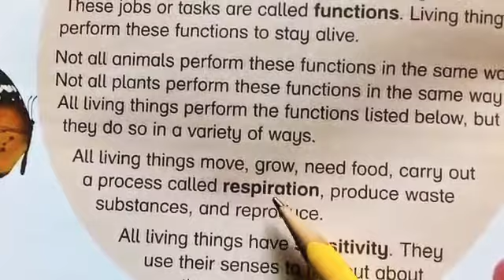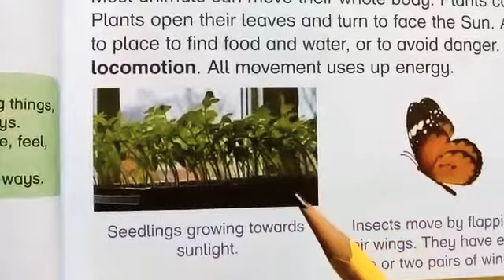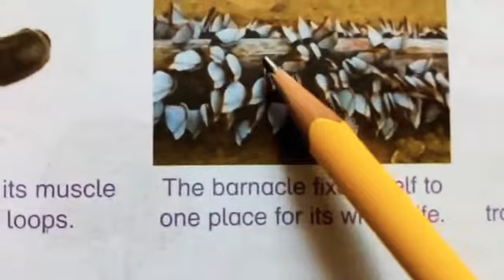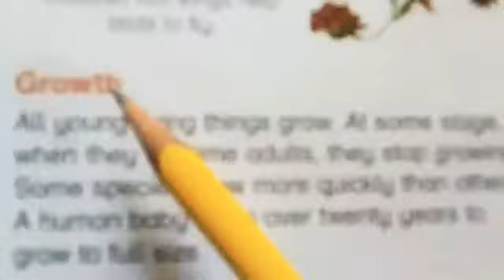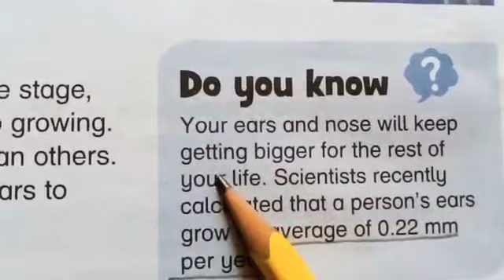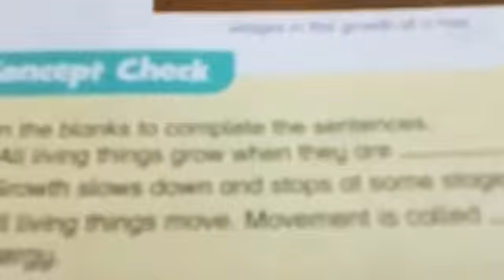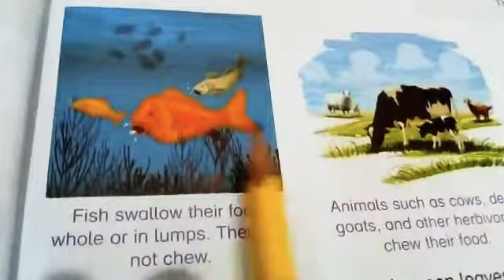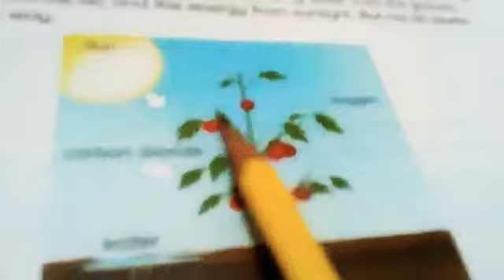New Oxford primary science 5 unit 3 "Life processes"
Class 5 science book pg22-25 reading & explanation